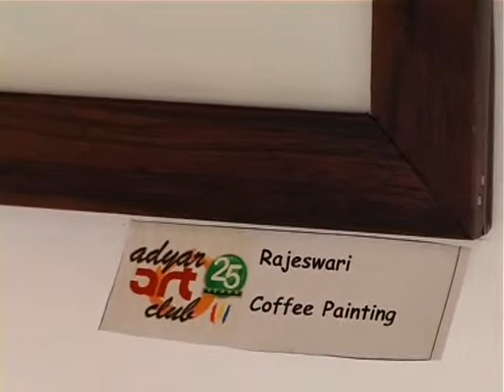Adyar Art Gallery1